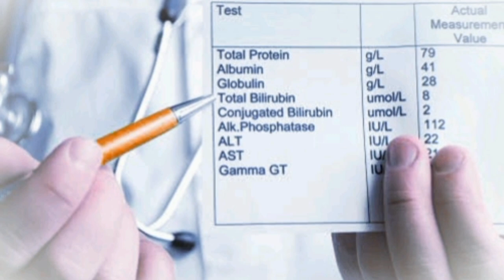Jaundice treatment at home/پیلے یرقان کا علاج /Health tips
Note :
My video are only for education purpose.your diseases me be different.
So plz consult your doctor first.i just translate the English videos of European doctors.

The material  of this video is extract from dr eric berg (eng doctor) videos
About Jaundice and Liver.

Would you like to watch my videos about :

Premature Hair whitening solution

Bad Breath smelly breath solution